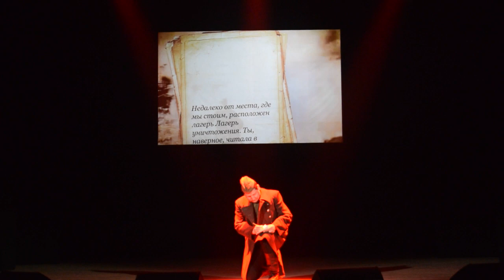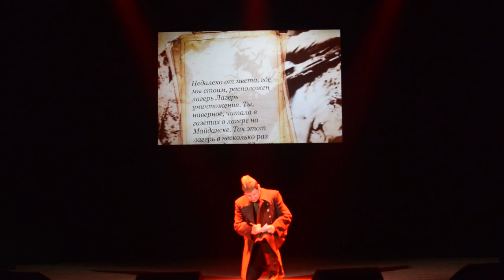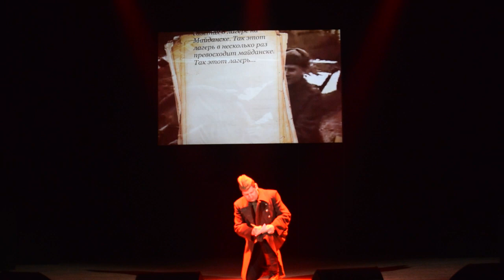Бухенвальдский набат, исполняет Дмитрий Панов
Звучит песня "Бухенвальдский набат" в исполнении Дмитрия Панова, солдат - Дмитрий Поварго. ГУК "Щучинский районный центр культуры и народного творчества".